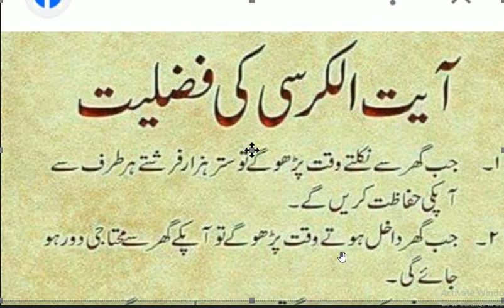Ayat ul qursi key fezalet kia hai آیت الکرسی کی فضیلت hadees nabvi Hadith motivation videos